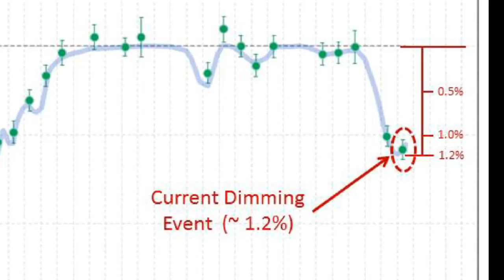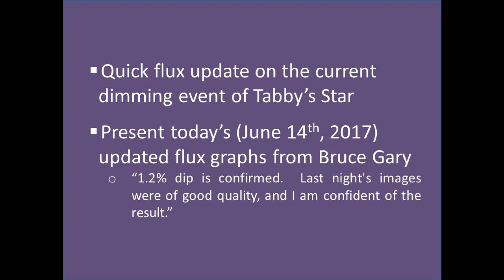Tabby's Star (KIC 8462852) New Dimming Event Flux Update - June 14, 2017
The second day into Tabby's Star dimming event is discussed with graphs from Bruce Gary.  The dimming seems to have flattened off, which may be the bottom of this current dip.